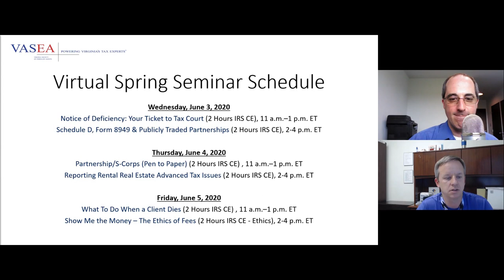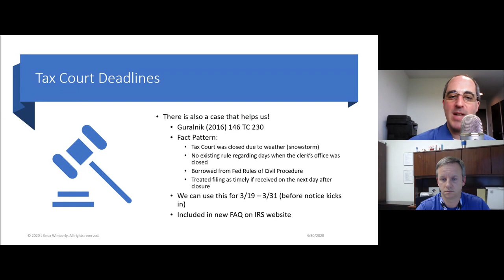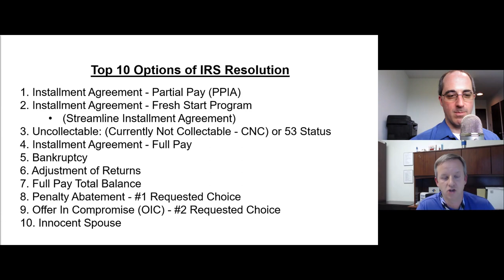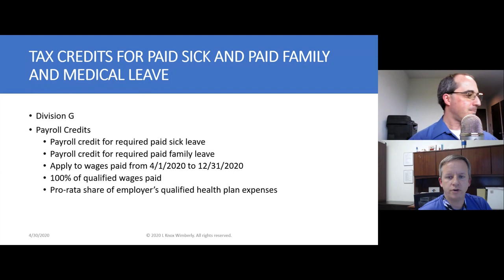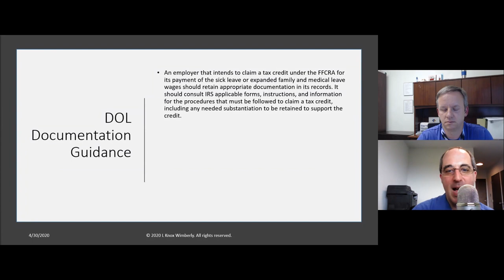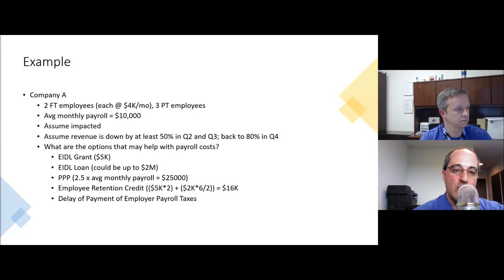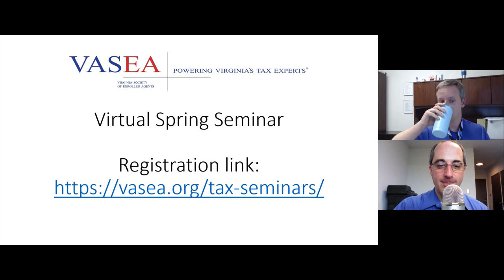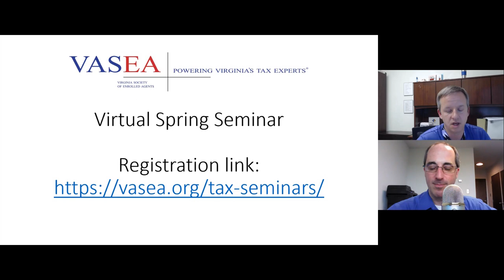Tax Law Changes Related to the Coronavirus Pandemic – Part 3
This FREE two hour course will explore the contents of IRS Notices, Proposed Regulations and other administrative actions taken by the IRS and the Department of the Treasury in light of the pandemic. In addition, we will also explore the tax provisions in the Families First Coronavirus Response Act and the CARES Act. There will be a question and answer time at the end.

Learning Objectives:
1. Gain an understanding of the various administrative actions taken by the IRS in response to the pandemic.
2. Review the latest guidance related to the tax provisions in the FFCRA and the CARES Act.
3. Gain an understanding of what the IRS is doing related to collection and exam issues during the Pandemic.
4. Gain an understanding of the Employee Retention Credit.
5. Gain a basic understanding of the new NOL rules.
6. Explore the new IRS Form 7200 and learn how to complete it.

*CE/CPE is NOT offered on youtube replays.*